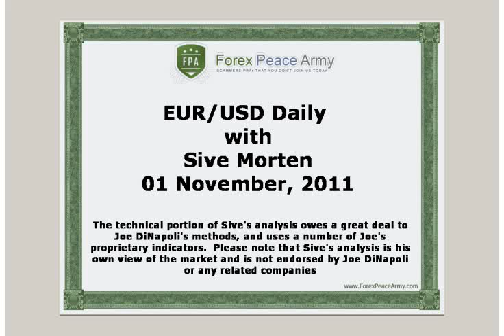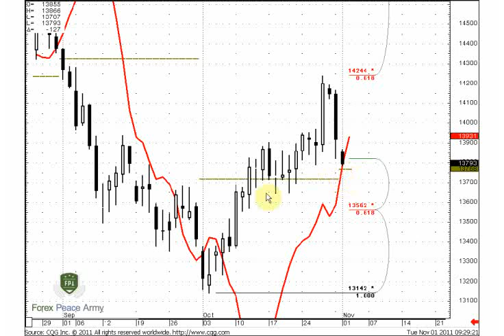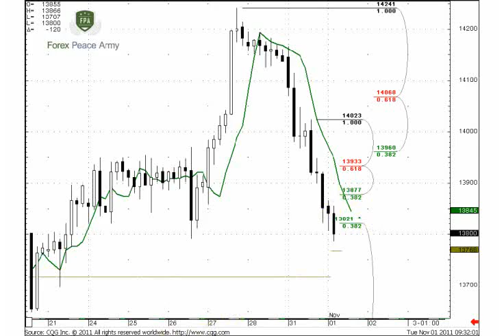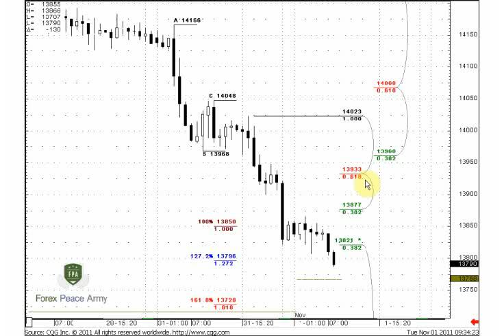ForexPeaceArmy | Sive Morten EURUSD Daily 11.01.11